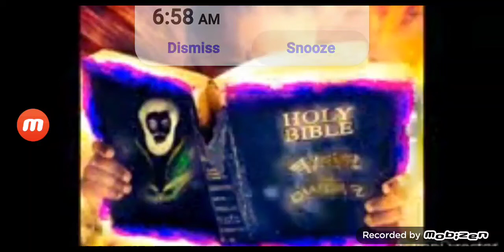Work out your own salvation!